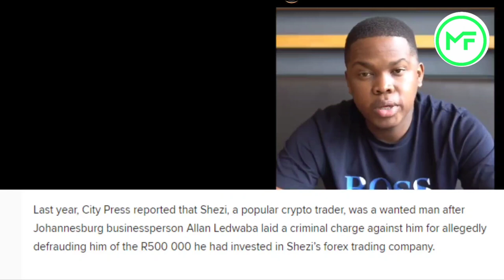Forex Mentors Arrested For $22 Million Scam | Sandile Shezi, Cashflow Ngcobo, Louis Jr Tshakoane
🔥Exness is my Favorite Forex Broker of Choice right now with leverage option 1:2000 I can maximize profits for me and my students especially because of low spreads and maximum withdrawals. Visit the link below to sign up to access these benefits